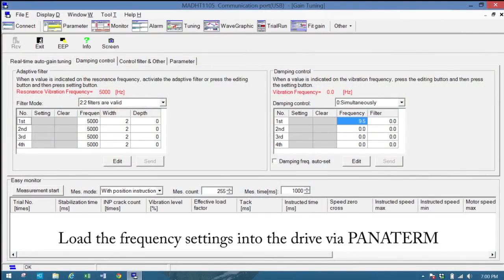A5 servo Vibration suppression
Breve dimostrazione dell’utilizzo dei servo azionamenti Panasonic per sopprimere le vibrazioni di un sistema motion